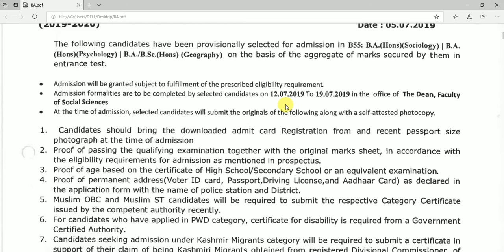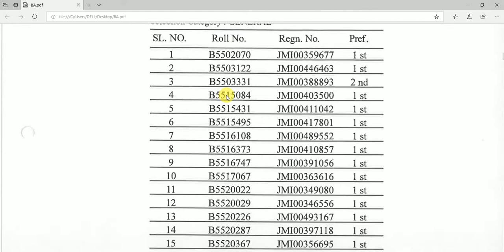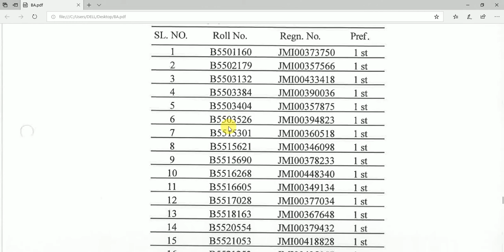JMI RESULT OF B.A(HONS) GEOGRAPHY/PSYCHOLOGY/SOCIOLOGY 2019-20